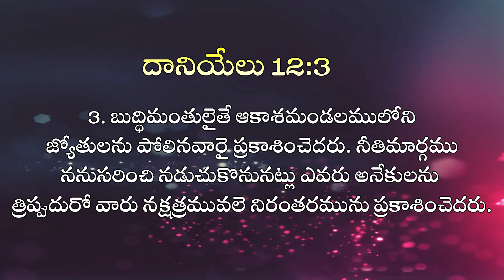దేవదూతల యొక్క క్రిస్మస్ సందడి II (02.12.22) II by Krupesh Prasanna Kumar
KRUPA PARICHARYALU
YERRAMUKKAPALLI BRANCH
KADAPA

N.G.O. Colony
Cuddapah

josephprasanna kumar
krupaministries international